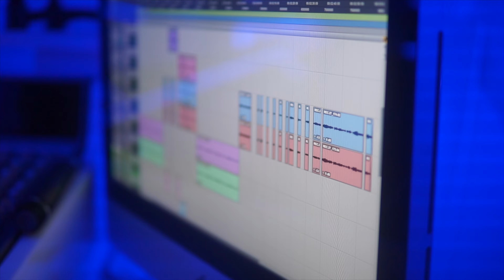KenzThatGuy - Overtime (Official Video) Directed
KenzThatGuy - Overtime

Directed & Edited by : KTG Visuals